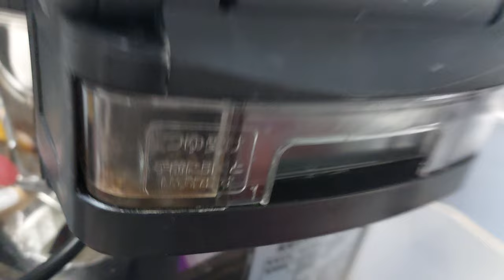20241204_15:38-01 解釋使用 1650 W 大電子鍋煮珍珠粉圓前，先了解 break (斷路器/無熔線斷路器NFB) 的電流